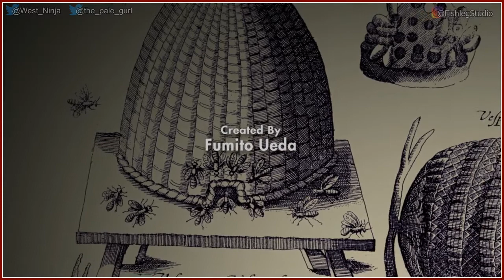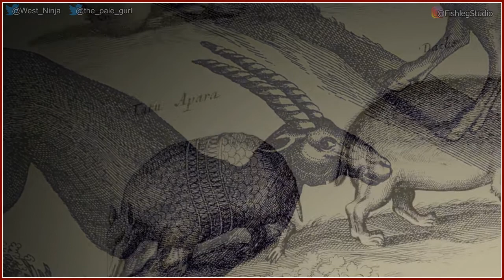The Last Guardian [1] - Play Together